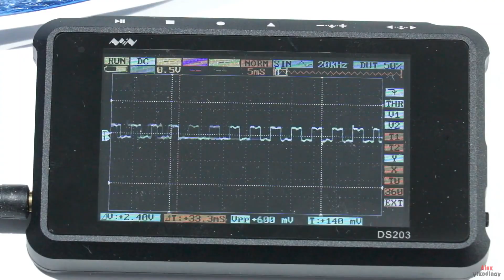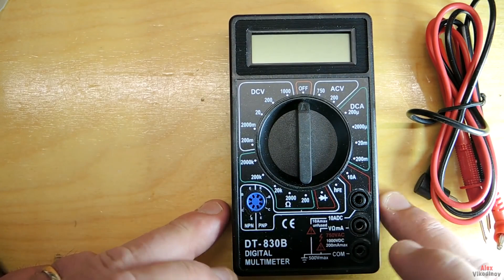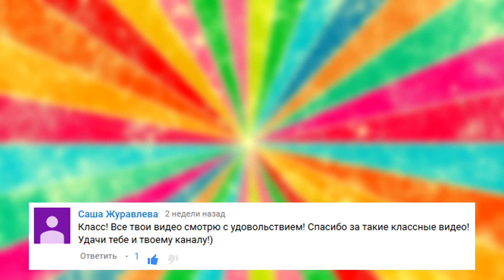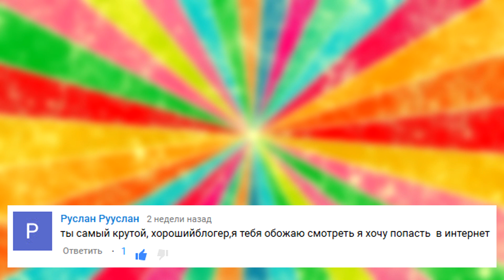10 инструментов из Китая с Алиэкспресс / Лучшие товары с Aliexpress + Конкурс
Сейчас я покажу 10 ИНСТРУМЕНТОВ ИЗ КИТАЯ С ALIEXPRESS, это не 50 крутых вещей с AliExpress, это 10 самых крутых и полезных вещей с алиэкспресс. Только лучшее на АЛИЭКСПРЕСС.

Условия конкурса:
2. Быть подписанным на канал
4. Итоги конкурса в группе